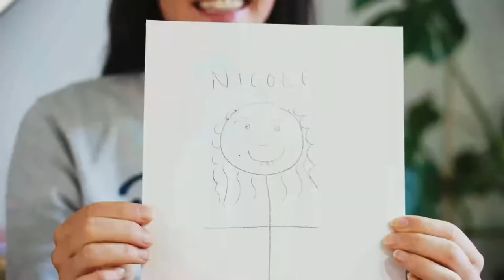Roxsolt Liv SRAM Australian UCI Women's Continental Team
Roxsolt Liv SRAM are Australia's only UCI Women's Continental Team, who race both road and off-road disciplines. This year they won the National Road Championship with rider, Nicole Frain, and the Teams Classification at the Santos Tour Down Under/Festival of Cycling.

Video credit to Dominic Hook.